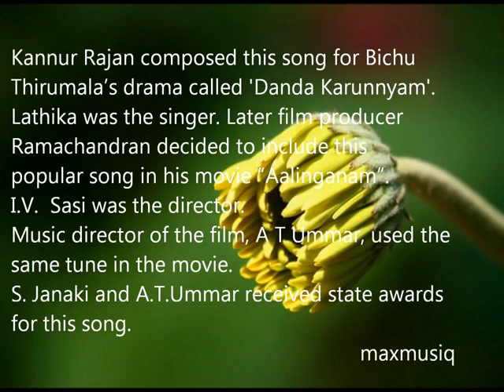Thushara Bindukkale - S. Janaki. Film Aalinganam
nice song by Janaki